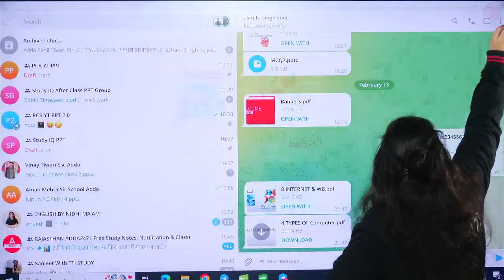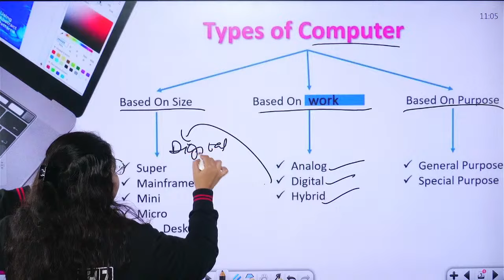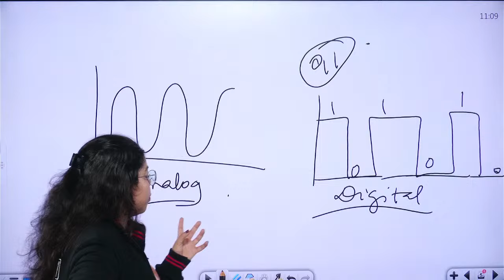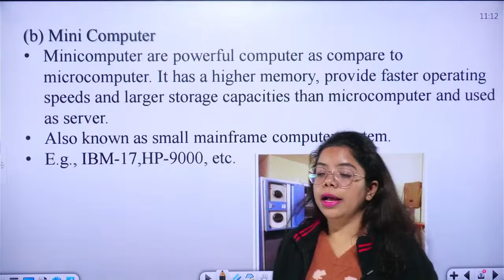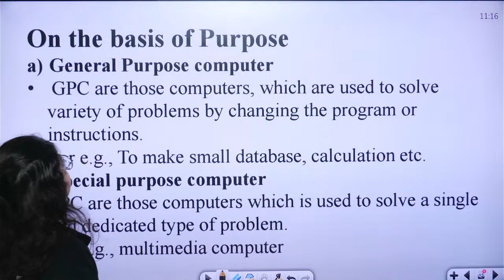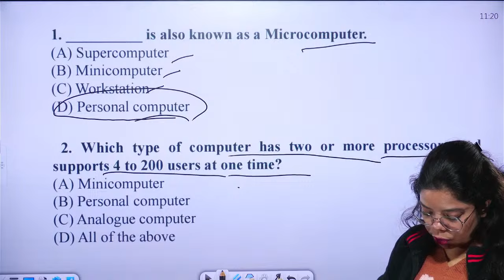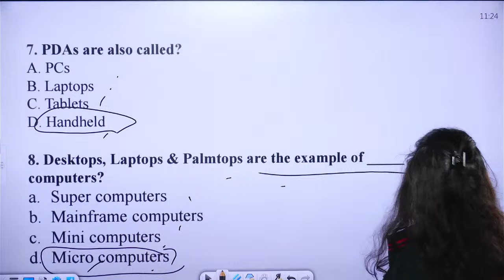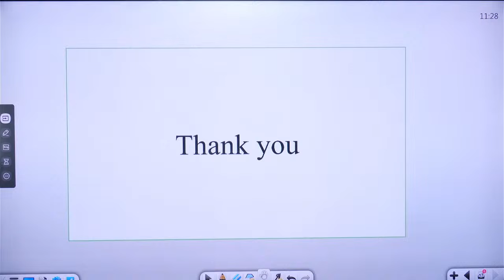CUET PG LLB 2024 Computer | COMPUTER ABBREVIATIONS | By Ashmita Singh Mam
the video content is focused on the Computer section for CUET (Common University Entrance Test) PG LLB 2024. The video is presented by Ashmita Singh Mam, indicating that it will feature discussions and explanations related to the most important questions in the Computer section of CUET PG LLB 2024.

Viewers can expect the video to cover key topics in Computer, likely focusing on fundamental concepts, relevant legal aspects related to technology, and possibly practical applications in the legal field. Ashmita Singh Mam may provide insights, explanations, and solutions to important questions to aid candidates in their preparation for the CUET PG LLB 2024 exam.

For individuals preparing for CUET PG LLB 2024, especially those seeking guidance on the Computer section, this video by Ashmita Singh Mam can be a valuable resource for targeted and effective preparation.

CLAT & Other Law Entrance Exams ( CUET PG LLB, CLAT UG LLB, MHCET UG LLB, MHCET PG LLB, JMI, AMU, SLAT, AILET  )

👉 𝐋𝐢𝐧𝐤 𝐭𝐨 𝐄𝐧𝐫𝐨𝐥𝐥 𝐢𝐧 CUET PG LLB 2024 Pratham 2.O BATCH

Playlist Links:-